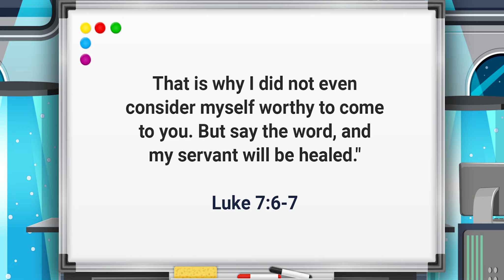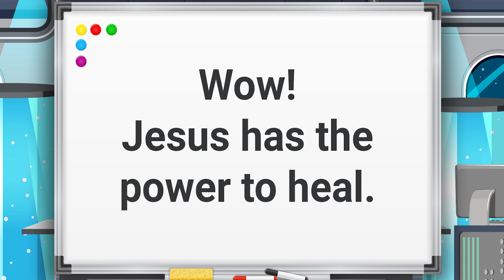The Faith of the Centurion.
BIG IDEA: Wow! Jesus has the power to heal.
BIBLE: Luke 7:1–10; Mark 1:29–39